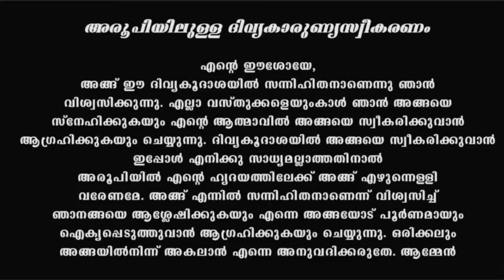Holy Mass I Malayalam Mass I September 8 I Wednesday I Qurbana I 6.45 AM